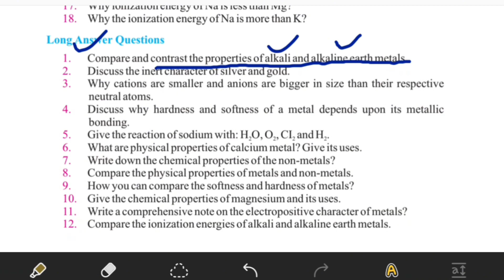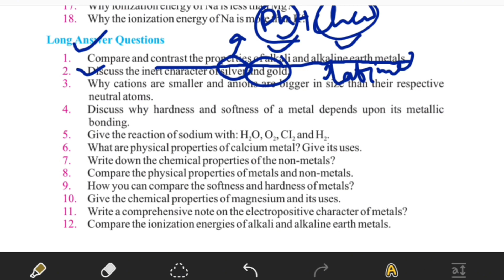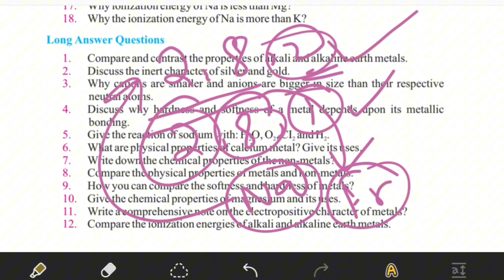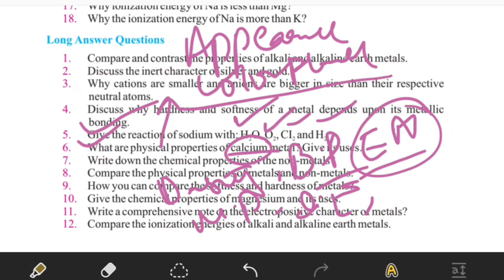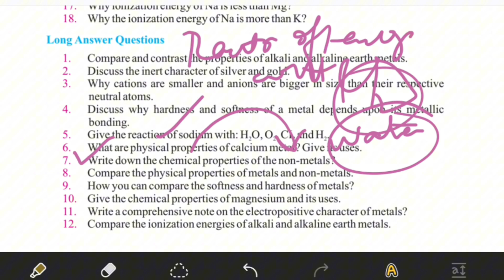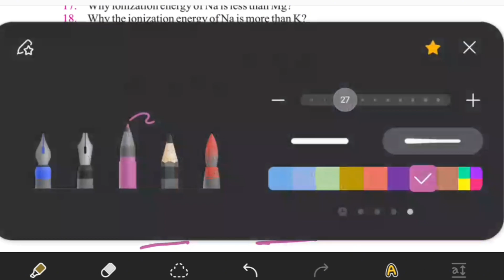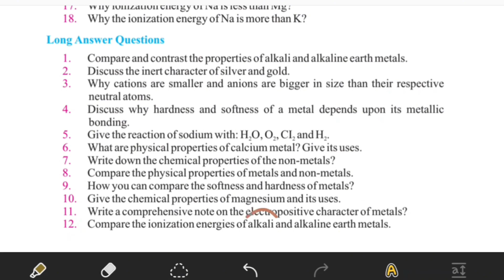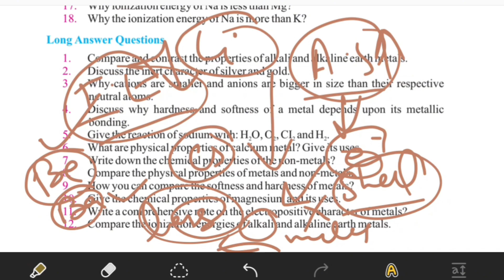Exercise Long Q/A, chapter 8,9th chemistry, with paper pattern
Hi! My dear students. I am Fatima your chemistry mam. Unlock the magic of chemistry with me! 🧪🔬 As your Chemistry Maven, I'm here to help you solve exercise of chapter 8. Let's do it with me.

9 chemistry
Chapter 8
Topic: Exercise Long Q/A, chapter 8, 9th chemistry, with paper pattern

Time stamps:
0:00 introduction
0:51 Long Q/A
Videos of previous lecture

Short questions
Unit 8
Unit 8 chemical Reactivity
chemistry 9th class
short questions of unit 8 chemistry 9th class
full exercise
Why reactivity of metals increases down the group?
State the physical properties of metals.
Why nitrogen form compounds with alkaline earth metals directly?
Why the second ionization energy of magnesium is higher than the first one?
How oxygen reacts with group II A metals?
Long questions of unit 8 chemistry 9th class
Matric part 1 Chemistry, Chemistry Ch no 8 Exercise - Ch 8- 9th Class Chemistry
Class 9 - Chemistry - Chapter 8 - Lecture 09
- Exercise Short Questions (5-16) -
Full Exercise - Short Questions - Unit 8 (Lecture-6) |Chemistry 9th Class
9th Class Chemistry Chapter 8 exercise short question answers chemical reactivity
EXERCISE MCQs, Chapter 8, Chemical Reactivity, 9th Chemistry, Federal Board,
Exercise MCQs CH 8 chemical reactivity class 9 Chemistry
Exercise short questions, chapter 8, chemical reactivity, class 9 chemistry,
9th chemistry chapter 8 solved exercise short questions | Chemical Reactivity
Important long questions, chapter 8, Chemical Reactivity, class 9 chemistry